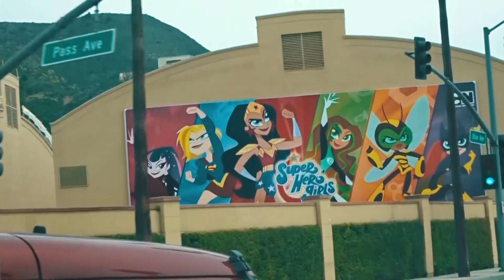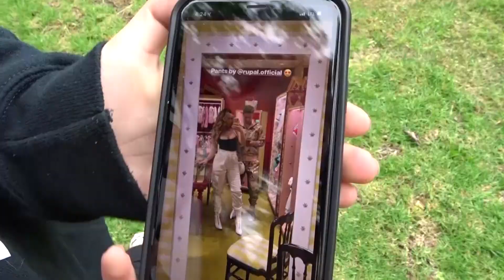BASEBALL GLOVE UNBOXING!! (Custom)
Song:
Living Facts - Arizona Zervas